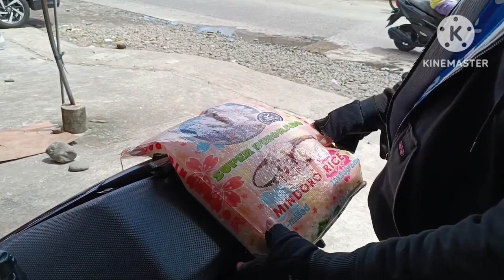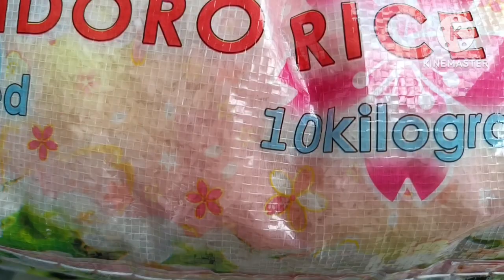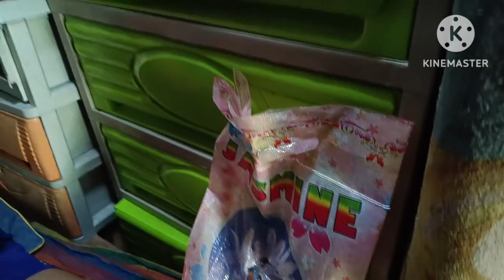isang pamilya nahingi ng pag lingap.paligid tagpi tagpiROEL OF MALALAG VAL SANTOS MATUBANG